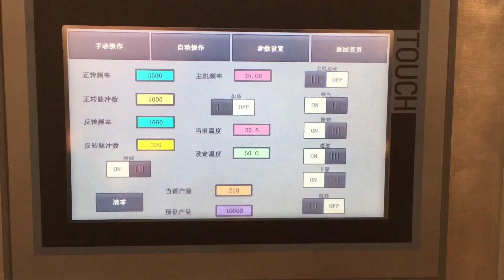Tube Filling Machine Fill Cream ( Cream Tube Filling Machine Soft Tube Filling Machine)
Tube Filling Machine: To Fill Cream Into Tubes( Cream Tube Filling Machine Soft Tube Filling Machine)
What You Can Do With Automatic Tube Filling Machine: Want to fill your cosmetic products into aluminum tube automatically, check out this video, which shows make your own brand's cosmetic products is as easy as you can imagine. Want to expand cosmetic products package to a soft tube pack? check out this tube filling machine, make you excellent filling and a good packaging appearance. Want to change your old semi-auto /manual tube filling machine? check out this automatic tube filling machine, here we have a brand new and long-use life machine, reliable factory service. contact us for more information now.
Tube Filling Machine: To Fill Cream Into Tubes( Cream Tube Filling Machine Soft Tube Filling Machine)Guarantee And After-Sale: Get This Economic Tube Filling Machine: To Fill Cream Into Tubes( Cream Tube Filling Machine Soft Tube Filling Machine)now, it helps your production right the way, the machine is guaranteed for 18 months, and we assure you the machine is qualified for cosmetic production. Micmachinery Tube Filling Machine: To Fill Cream Into Tubes( Cream Tube Filling Machine Soft Tube Filling Machine)helps your production right the way
Tube Filling Machine: To Fill Cream Into Tubes( Cream Tube Filling Machine Soft Tube Filling Machine)Mainly Shows:
1. Automatic tube loading
2. Automatic tube sensor when the tube is coming
3. And then the position filling automatically
4. Inner heating and outer heating
5. After that Date printing
6. Automatic cutting tail
7. Finally check for sealing appearance
So this is how the process of the Tube Filling Machine: To Fill Cream Into Tubes( Cream Tube Filling Machine Soft Tube Filling Machine)
Tube Filling Machine: To Fill Cream Into Tubes( Cream Tube Filling Machine Soft Tube Filling Machine)Parameters
Weight:850Kg
Dimension:1850*950*1980mm
Power:220V/50Hz
Motor:5.5Kw
Filling Quantity:5-75ml/75-150ml /150-300ml
Capacity:30-65 tubes/min
Suitable Filling Material:Plastic and laminated plastic tube
Maximum Tube Dia:80mm
Date Printed:1-2 rows(numbers & letters)
Additional Function:Air Blow after filling
If you are more than interested in the machine you can visit us